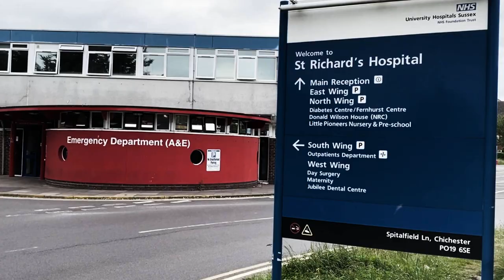FINAL REPORT Teaser Trailer [Short Film] | ANTHOLOGY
Synopsis: Get your first look at the final short film in the Object Saga, with the Teaser Trailer to FINAL REPORT. Set six months after the events of The Shape of Things to Come, Jack says his goodbyes to his family and friends before heading off with Seth and Fred to fully become a member of the Warriors Order...

Writers: Nicholas Reed, Harvey Crossley, Stephen Reed.